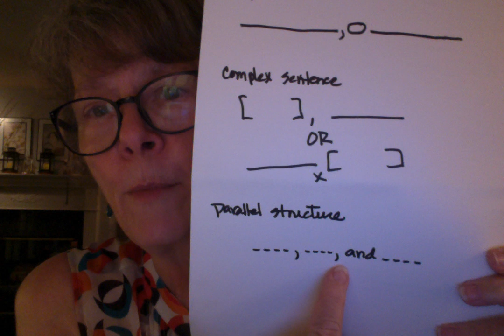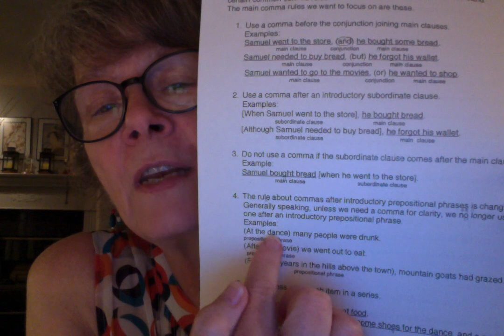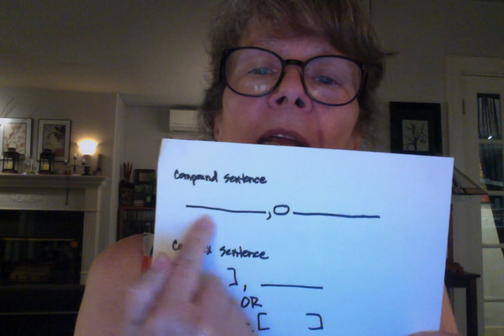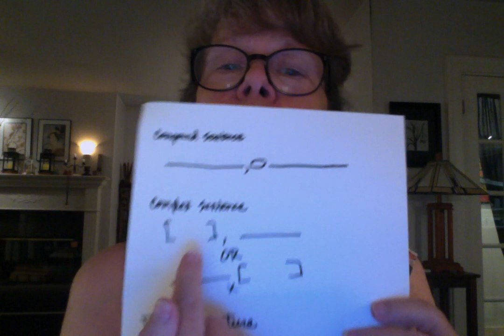Commas in Clauses, Phrases, and Parallel Structures Video 2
This is the second of two short videos: Commas in Clauses, Phrases, and Parallel Structure.